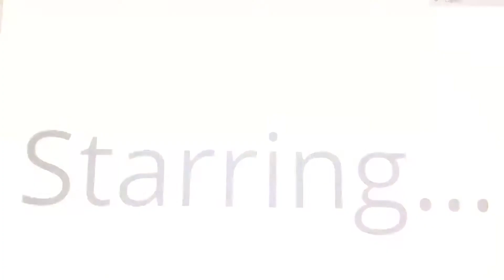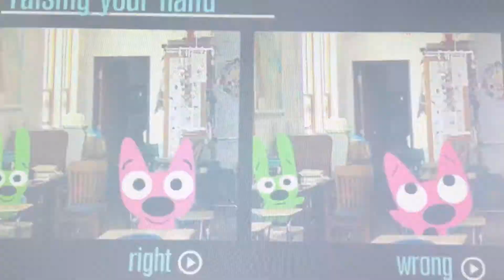The Call Out